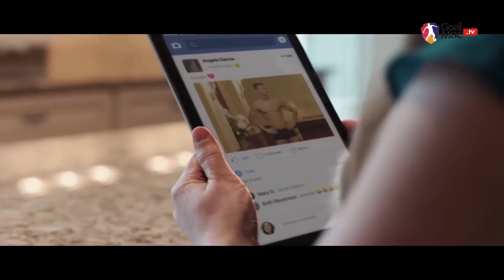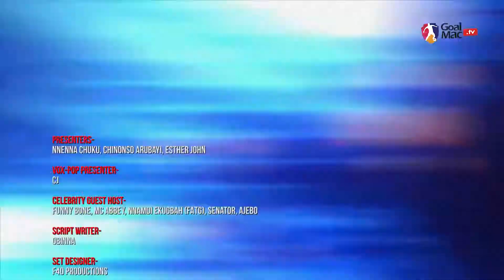comedian Senator kills Taye Taiwo and his twin on fun gist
The GoalMac show, a weekly online TV “Footballtainment” show is a bold step to redefining football entertainment as a Football magazine styled show.

Nigerian celebrity comedians cracks jokes on football and entertainment related issues.

In this episode, celebrity comedian, Senator cracks you up